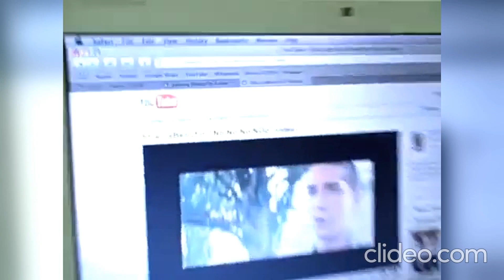jennette mccurdy dreams bigger than matt shively